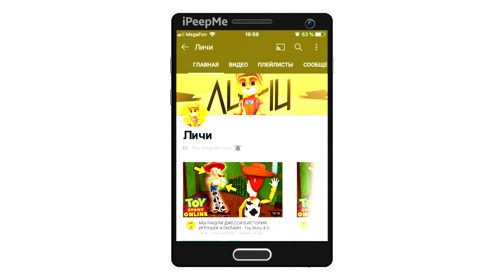😱ДЕРБИ НА МАШИНАХ С РЕАЛЬНОЙ ФИЗИКОЙ НА АНДРОИД! DEMOLITION DERBY КРУТАЯ ФИЗИКА ОБНОВЛЕНИЕ!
😱ДЕРБИ НА МАШИНАХ С КРУТОЙ РАЗРУШАЕМОСТЬЮ НА АНДРОИД! DEMOLITION DERBY КРУТАЯ ФИЗИКА ОБНОВЛЕНИЕ!